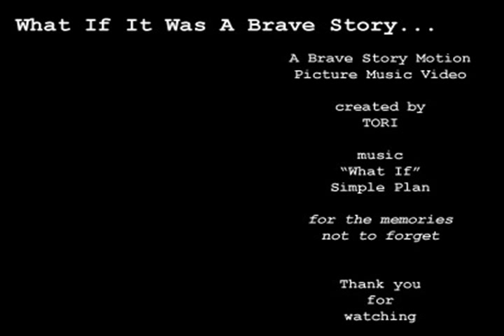What If It Was A Brave Story - AMV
Song: "What If" by Simple Plan

I recommend this movie based off the book by Miyuki Miyabe. There was also a couple of video games, but one I think didn't come out in the US. I put along the lines of a Miyazaki movie.

This is my third AMV ever. Took me forever to find a song that goes well with the movie. I'm surprised I actually found it in such a pop band (no offense Simple Plan).

Good lord do you kno how hard it was to only use the scenes without subtitles? like eight hours hard! (mostly just sitting in my chair being depressed that I couldn't use a lot of the good scenes)